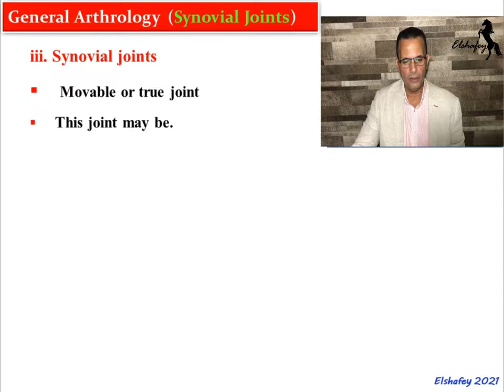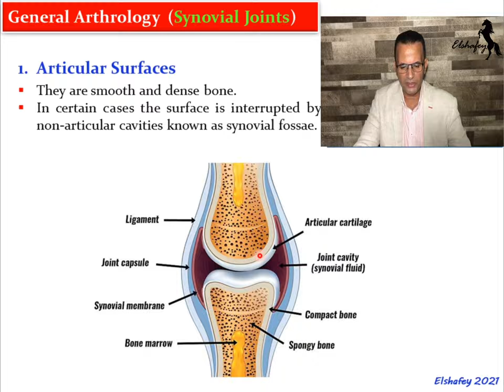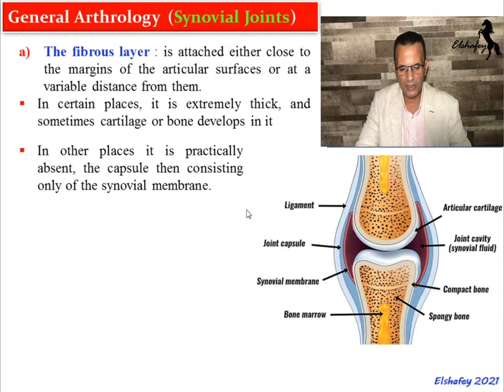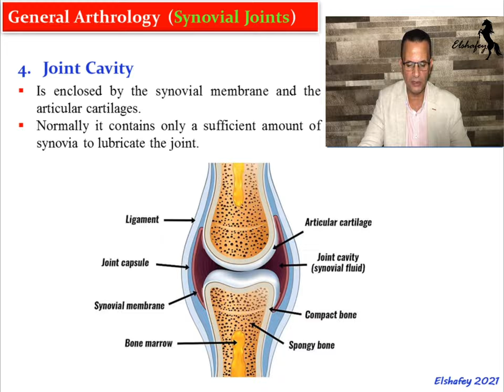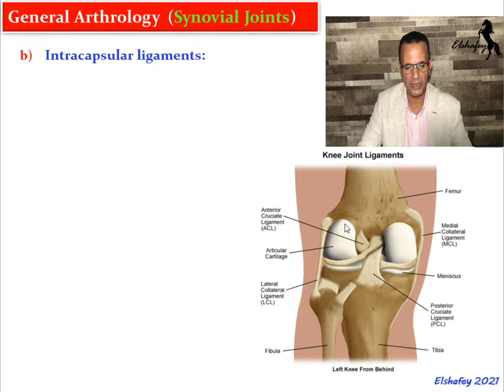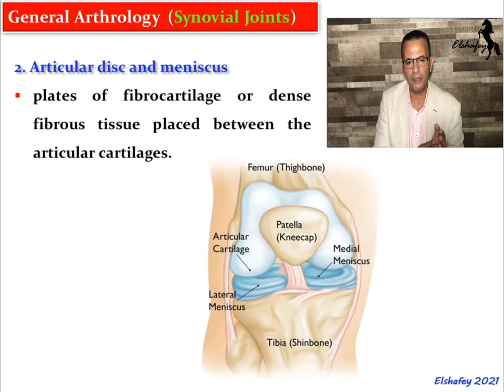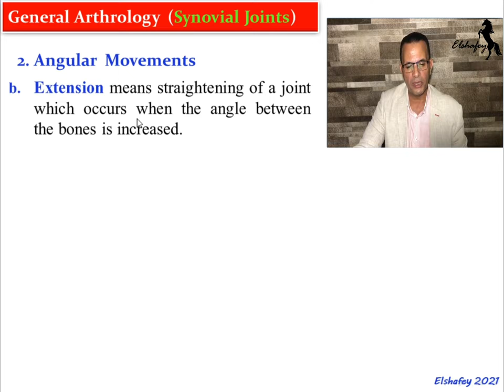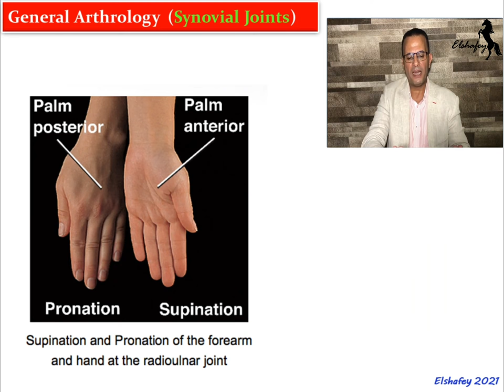General Arthrology part 3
Synovial Joint : Structure